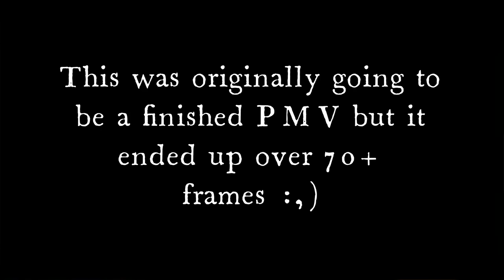The Last Lullaby - Bramblefur AU PMV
What happens in this AU is not canon! (To my knowledge-) I really tried to finish this up but it became waaay too much work for me over the holiday season!

Rundown:

This AU follows the concept that Bramblestar was not possessed for the full-time that is canon in the books, and that certain actions he took were his own. This allowed Ashfur to possess Bramblestar without anyone noticing immediately and when he is finally discovered, he is not entirely forgiven by his clanmates or his spouse.
He admits to Squirrelflight that some of the actions he took were before his possession, including his mistreating of her for some time before Ashfur did so.
Squirrelflight does not forgive him, but has mercy on his suffering. Bramblestar is already dying, as (in this AU) the vessel (Bramblestar) had to be fatally wounded to kill Ashfur as well. Despite what he's done to her, Squirrelflight eases his pain by quickening the process of death and allowing him final rest.

I feel as if this satisfies the idea that neither Bramblestar nor Ashfur were good people to Squirrelflight, let alone good partners, but that Squirrelflight did genuinely hold some ounce of love towards them, even if she did not hold forgiveness for them.